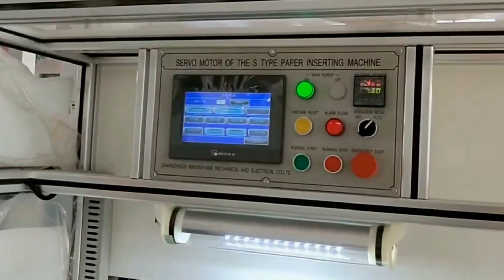Single station motor paper inserting machine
The machine is for the paper inserting of single station motor.

84798210   Mixing machine
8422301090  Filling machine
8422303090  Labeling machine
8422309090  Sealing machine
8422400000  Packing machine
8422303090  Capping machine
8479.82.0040 food Mixing, kneading or stirring machine